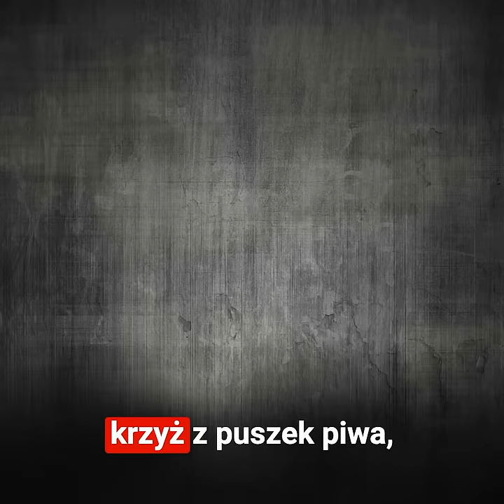Palikot i Wojewódzki - jak to zrobili?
Jeden budował święty dla pokoleń Polaków krzyż z puszek piwa, a u drugiego w łajno wsadzono polską flagę. Razem założyli biznes i nie wiedzieć czemu swoje pieniądze przekazało im wiele osób. Około 10 tysięcy inwestorów miało zainwestować około 140 milionów...

Jak na tym wyszli?